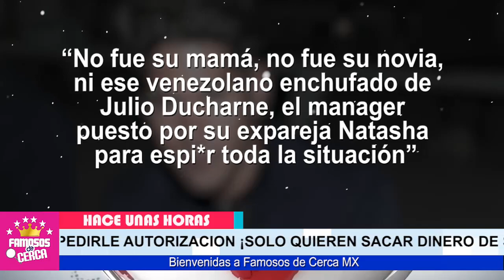🖤🎚️ 𝗡𝗜 𝗧𝗘 𝗜𝗠𝗔𝗚𝗜𝗡𝗔𝗦 El Oculto Plan de Natasha Aros / y La Prima de Chino 𝗣𝗔𝗥𝗔 𝗗𝗘𝗝𝗔𝗥𝗟𝗢 𝗦𝗜𝗡 𝗡𝗔𝗗𝗔 🔴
SE DESCUBRE TODA LA VERDAD ! Se Lo Estan Termaninando a Pausas a CHINO MIRANDA

 BIENVENIDOS!!!
suelta la sopa
televisa
exclusivas
venga la alegria
tv azteca
polemica
chismes
Entertainment
farandula mexico